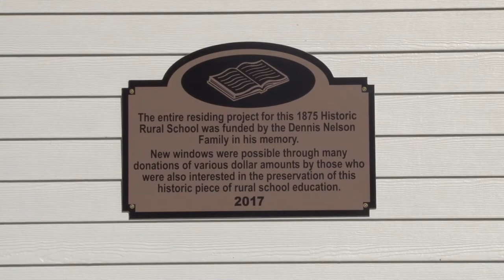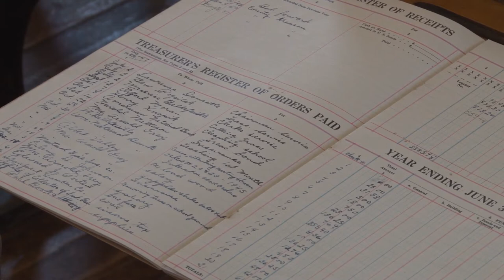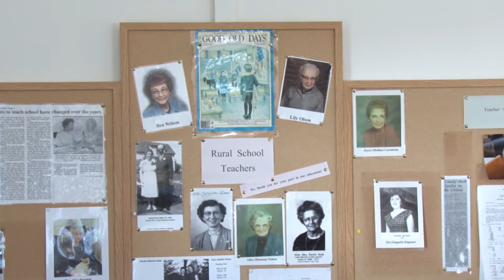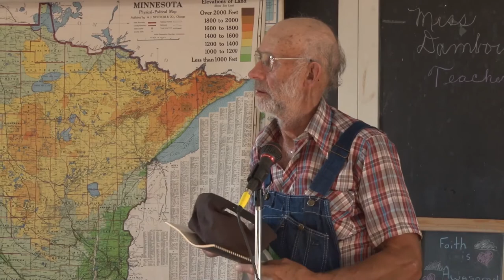Back To School - The History of One-Room Schools in Morrison County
The Morrison Genealogical Society hosted a program with several former students talking about their experiences while attending one-room schools. The program took place in Morrison County's District #1 schoolhouse that was built in the mid 1800's. The school is on the Morrison County Fairgrounds.